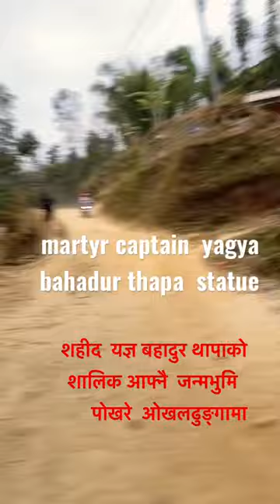martyr statue | yagya bahadur thapa